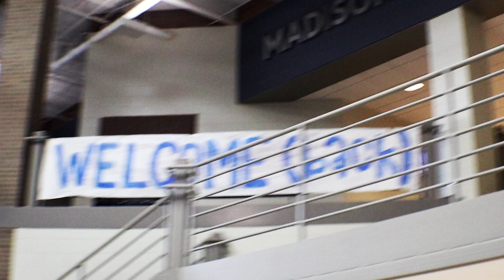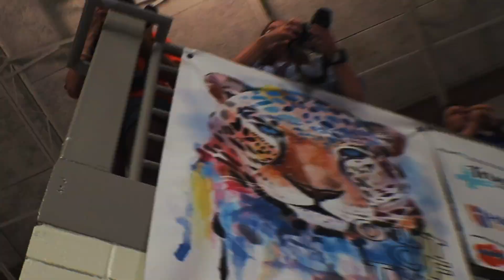SGA's "JagBowl" / 2022 School Year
The Madison Central High School's SGA put together an amazing day 1 activity for all students at the start of the 2022-23 school year. This is a highlight of that day. The "JagBowl" is a year-long friendly competition where students can earn points (and bragging rights) by means of fun games and attending various school functions. Each grade competes as a unit/team.

*Produced by the Academy of Multimedia & Communications at MCHS
**Edited by Mr. Devin L. Cooper - the Academy director.